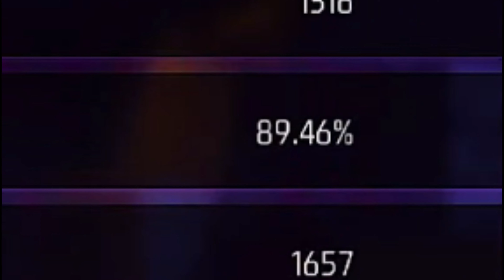DESTROYING 🥵 GWK-ESPORTS 🤬 ON LIVE ❌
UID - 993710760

In Game Name  -    Harshu

🖐️ Tags Ignore 🖐️

 Ненужные теги: xxxtentacion, empire, rap, bad vibes forever / empire, hip hop & rap, xxx, look at me, lil pump, music, bad vibes forever, sad, sad!, juice wrld, members only, hope, music video, 2017, hip-hop, the, ski mask the slump god, エックスエックスエックステンタシオン, revenge, ?, llj, jmp, hip hop, jocelyn flores, wishing well, ski mask, tentacion, икстентасион, xxxtentacion tribute, pop, lil wayne, live, wifisfuneral, official, rip, jahseh onfroy, yung bratz, 2019, trap, jahseh, jesus honcho - infatuated (official music video), emotional rap, yung bratz xxxtentaction, elevator, yung bratz xxxtentacion, elevator xxxtentacion, yung bratz lyrics, xxxtentacion songs, infatuated, xxxtentacion yung bratz, yung bratz artist, arms around you song, arms around you, sway lee, arms around you tribute, rap music, pop music, proudcatowner, xxx tentacion, hip hop music, armaroundyou, armsaroundyou, yung bratz rap, yung bratz song, elevator audio only, yung bratz audio only, yung bratz new song, lilpump, swaelee, maluma, pump, xxxtentacion original, miami, новая песня, альбом, новый альбом, cover, клип, плагиат, rauf faik я люблю тебя, rauf faik альбом, рауф и фаик плагиат, украли песню, кавер, рауф и фаик детство, rapper, murder, cbs 4 news evening, infinite militia, rauf faik, рауф и фаик,ik - детство, детство, рауф фаик, rauf faik из за тебя, байт, xxxtentacion live, concert, rolling loud, 88rising, tour, denzel c..., save me (audio), eminem rip donald trump, eminem diss donald trump, втренде, новый клип, украли у тентасьона, тентасьон, rauf faik плагиат альбома, naruto vs sasuke, naruto, amv, save me, xxxtentacion - save me (lxry remix), 1 hour, 1hour, loop, xxxtentacion - save me, lil peep, hand, react to xxxtentacion death, react to xxxtentacion, rappers react, xxxtentacion killed, react to xxxtentacion dead, club, helping, pompano, cinema, hour, one, joey bada$$, the remedy for a broken heart, heart, broken, ジョーイ・バッドアス, infinity (888), legend's never die, legends never die, インフィニティ (888), for, remedy, download, mp3, listen, seamless, video, replay, beats, beat, long, xxxtentacion dead, rip xxxtentacion, tyga, xxxtentaicon fight, xxxtentacion leak, xxxtentacion leaked, 6ix9ine, justin bieber, 6ix9ine xxxtentacion trollz, 6ix9ine xxxtentacion, 6ix9ine trollz, xxxtentacion unre leased, xxxtentacion 2020, ricch, roddy, roddy ricch, ieatpussy, the box, box, xxxtentacion alive, roddy ricch the box, xxxtentacion roddy ricch, trollz 6ix9ine, justin bieber la bomba, look at me bass boosted, look at me clean, look at me instrumental, look at me now, look at me juice wrld, look at me 1 hour, look at me carrie underwood, look at me now clean, look at me now chris brown, look at me i put a face on wow, look at me now lyrics, sauce!, sauce, onfroy, xxxtentacion if was back, members only vol 4, xxxtentacion look at me, look at me xxtxtentacion official lyrics, xxxtentacion bmw i8, xxxtentacion bmw, ihaterappers, lore, song, soundcloud, new, lit, dont cry lil wayne, don't cry, xxtenations, dont cry, lil wayne don't cry, fire, hot, реакция на смерть xxxtentacion, official audio, xxxtentacion - look at me! (audio), hanging, звезды о xxxtentacion, гибель xxxtentacion, r&b, xxxtentacion - everybody dies in their nightmares (audio), everybody dies in their nightmares (audio), lil wayne 2019, xxtentacion, xxtentacion - bad! (official music video), mumble, extended , xxxtentacion 17, xxxtentacion - xxtentacion - bad! (official music video), bad!, skins album, skins, bad, xxxtentacion ?, hope xxxtentacion, nle choppa, dababy, blueface, don't cry lil wayne, flex, emo, xxxtentacion hope, chill, emotional, riot, official video, yung dagger dick, moonlight official video, moonlight xxxtentacion, xxxtentacion moonlight, репэр, батл, рэп-культура, канье уэст, убийств)ayne 2019, xxtentacion, xxtentacion - bad! (official music video) dababy, blueface, don't cry lil wayne, flex, emo, xxxtentacion hope, chill, emotional, riot, official video, yung dagger dick, moonlight official video, moonlight xxxtentacion, xxxtentacion moonlight, репэр, батл, рэп-культура, канье уэст,убийств)ayne 2019, xxtentacion, xxtentacion - b dababy, blueface, don't cry lil wayne, flex, emo, xxxtentacion hope, chill, emotional, riot, cial video, moonlight xxxtentacion, xxxtentacion moonligра, кань.ddddd